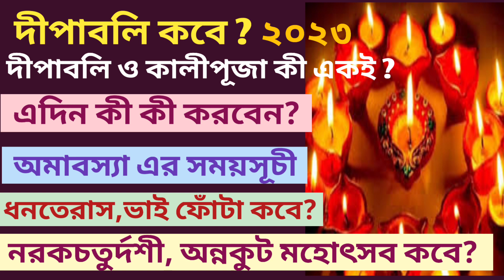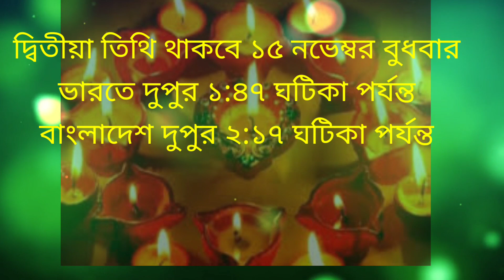Diwali mahatmya katha 2023 dipavali dhanteras Bhratri dwitiya amabvasya time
dipavali mahatmya
Diwali mahatmya
vaifota katha
দীপাবলি কবে?
দীপাবলির মাহাত্ম্য ২০২৩
এদিন কি কি করবেন
অমাবস্যার সময় ভাইফোঁটা দ্বিতীয় সময়সূচী
দীপাবলি ও কালী পুজো কি একই
ভাইফোঁটা কবে
অন্নকূট উৎসব কবে
ভূতচতুর্দশী কবে
দীপাবলিতে কি কি
দীপাবলি পালন নিয়ম
কেন দীপাবলি পালন করা হয়
gobinda voktidhara